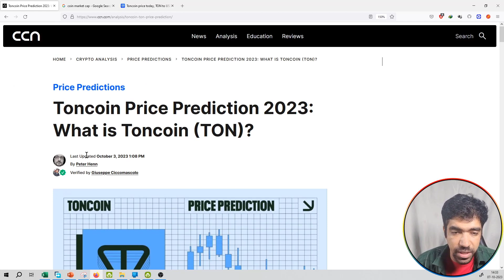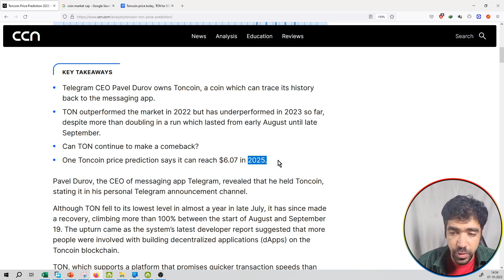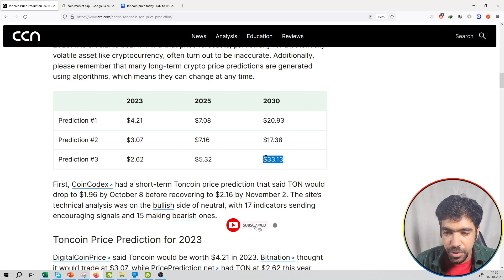#151 | Crypto News | Toncoin Price Prediction 2023: What is Toncoin (TON)?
Hello Friends,

crypto,
crypto news,
crypto news today,
crypto crash,
crypto market,
more crypto online,
crypto currency,
crypto regulation,
crypto trading,
crypto today,
crypto update,
trading crypto,
crypto live,
crypto live stream,
crypto investment,
chico crypto,
crypto chico,
crypto news,
crypto,crypto news today,
crypto market,c
rypto crash,crypto update,
crypto banter,
crypto news alerts,
buy crypto,
xrp crypto,
crypto today,
crypto world,
crypto daily,
best crypto 2022,
crypto regulation,
breaking crypto news,
banter crypto,
banter crypto,
crypto trading,
top crypto 2022
crypto,
crypto news,
crypto market,
crypto news today,
crypto currency,
more crypto online,
crypto crash,
crypto today,
crypto update,
best crypto investment,
crypto regulation,
crypto world,
cnbc crypto,
narendra modi on crypto currency
bitcoin,
bitcoin news,
bitcoin price,
bitcoin crash,
bitcoin analysis,
bitcoin news today,
bitcoin today,
bitcoin price prediction,
bitcoin prediction,
buy bitcoin,
altcoin,
bitcoin pump,
bitcoin update,
bitcoin etf,
bitcoin price analysis,
bitcoin ta,
bitcoin trading,
bitcoin spot etf,
altcoin daily,
bitcoin live,
bitcoin price today,
litecoin,
bitcoin breakout,
raoul pal bitcoin,
bitcoin bull market
ethereum,
ethereum price,
ethereum news,
ethereum merge,
ethereum news today,
ethereum prediction,
ethereum today,
ethereum crash,
ethereum crypto,
ethereum eth,
ethereum price today,
etherium,
ethereum staking,
ethereum ta,
ethereum explained,
ethereum tutorial,
bitcoin prediction,
btc price,
btc prediction,
bitcoin price,
price prediction,
market cap,
market capitalization,
coinmarket cap,
cryptocurrency market cap
crypto,
crypto terminology,
crypto terminologies,
crypto terms,
crypto trading,
crypto terms for beginners,
crypto news,
crypto trading terms,
cryptocurrency terminologies,
crypto terms explained,
terminologies,
crypto mining,
crypto glossary,